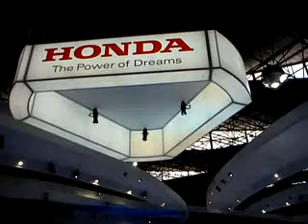Honda e Cavenaghi no Salão do Automóvel 2010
Confira aqui um pouquinho das novidades do Stand da Honda, parceiro da Cavenaghi para promover o Programa Honda Conduz com carros adaptados a sua necessidade.